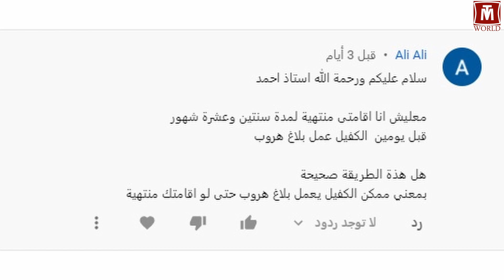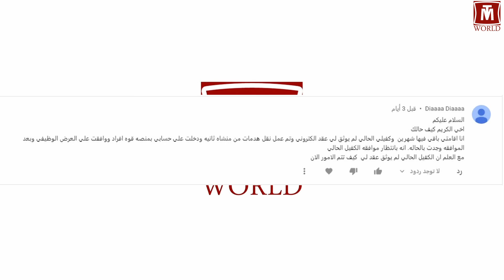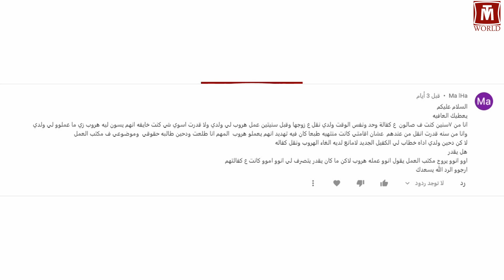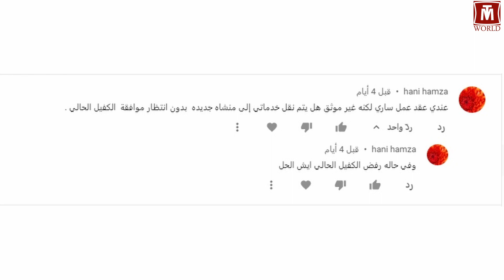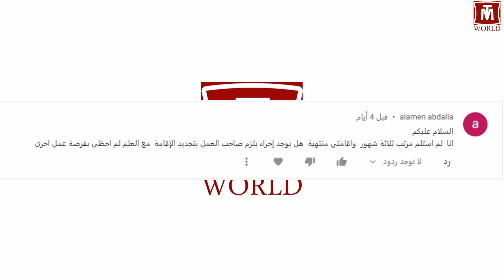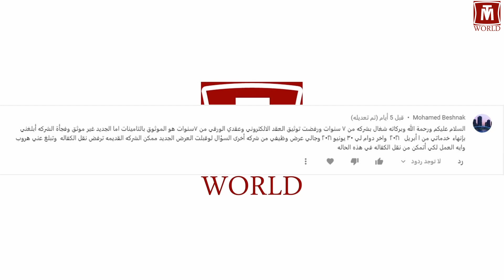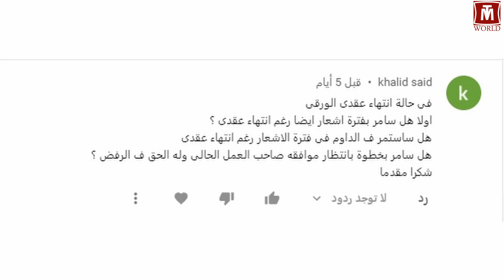أسئلة واستفسارات المتابعين13 (الجزء الثاني)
احمد بدوي